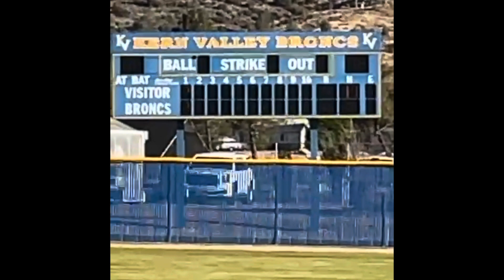FIRST HOME RUN OF THE SEASON☄️Highschool Baseball Game Day #3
What’s up everybody today I’m going to be filming:Our two games against kern valley we won away and lost our second game home and won our first game of the series against foothill